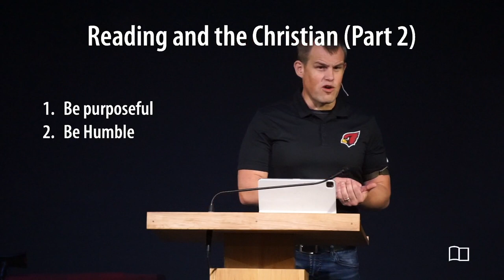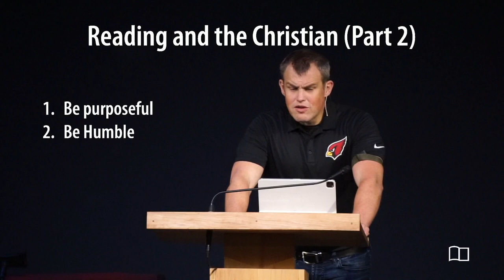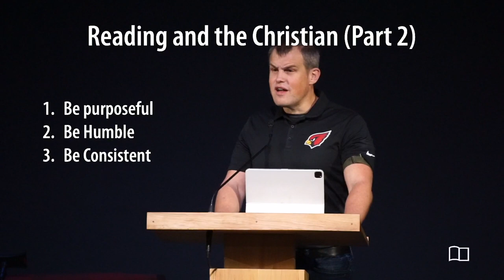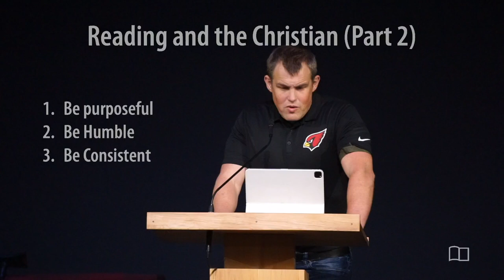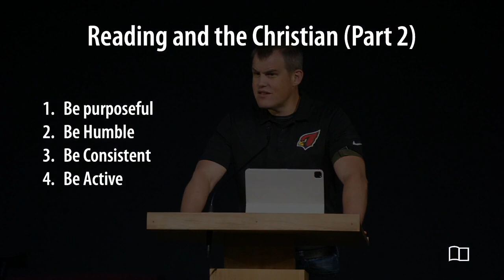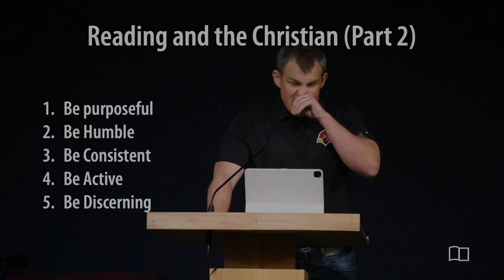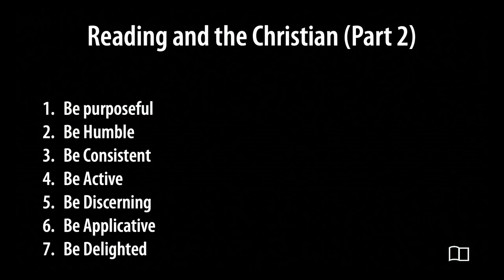The Christian and Reading (part 2) - Jacob Hantla - Grace Bible Church - 11/12/23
Title: The Christian and Reading (part 2)
Series: Equipping Hour
Preacher: Jacob Hantla